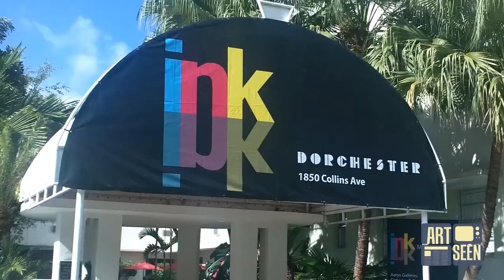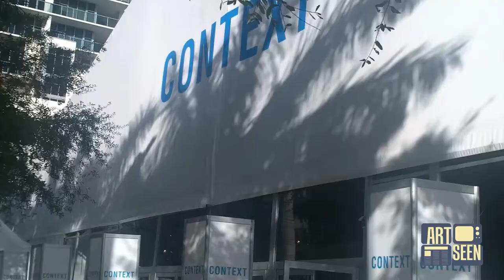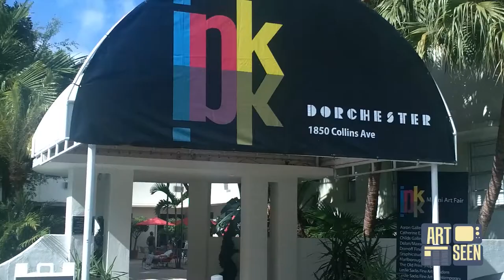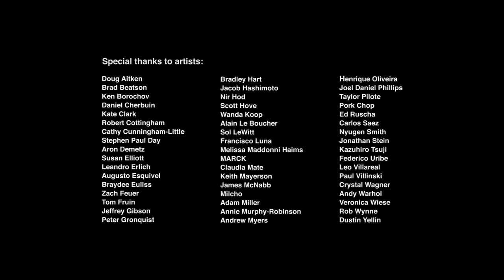Art Basel Miami 2013 Highlights - Art Seen Ep.306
Jen recently went to the biggest art gathering in North America, Art Basel Miami. Here's her recap of the fairs. What's your favorite piece? Produced by James Wallace. Edited by Rafi Nur. Camera, Rafi Nur, Jen Wallace, Jen Bound.